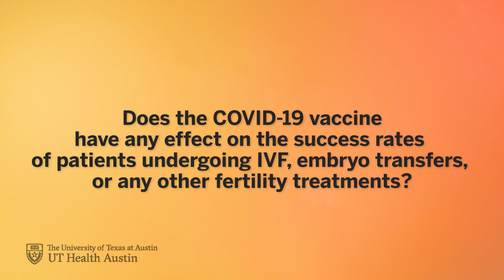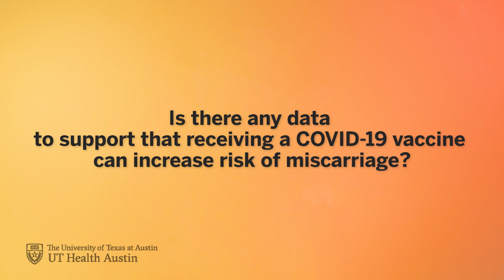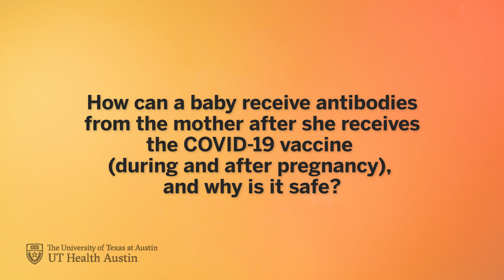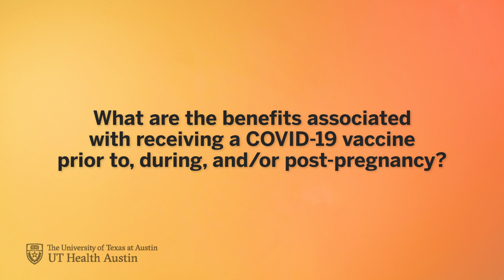COVID-19 Vaccines, Pregnancy, and Fertility | UT Health Austin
Reproductive endocrinologist and infertility specialist Winifred Mak, MD, PhD, highlights the latest research surrounding the effects of COVID-19 vaccines on pregnancy and fertility.

00:00 Introduction
00:19 Is there any data to support that COVID-19 vaccination can cause infertility?
00:40 Does the COVID-19 vaccine have any effect on the success rates of patients undergoing IVF, embryo transfers, or any other fertility treatments?
01:12 Is there any data to support that receiving a COVID-19 vaccine can increase risk of miscarriage?
01:58 How can a baby receive antibodies from the mother after she receives the COVID-19 vaccine (during and after pregnancy), and why is it safe?
03:00 What risks are associated with COVID-19 and pregnancy for a patient who is not vaccinated?
04:14 What are the benefits associated with receiving a COVID-19 vaccine prior to, during, and/or post-pregnancy?

About UT Health Austin

UT Health Austin is the clinical practice of the Dell Medical School at The University of Texas at Austin. We collaborate with our colleagues at the Dell Medical School and The University of Texas at Austin to utilize the latest research, diagnostic, and treatment techniques, allowing us to provide you with an unparalleled quality of care.